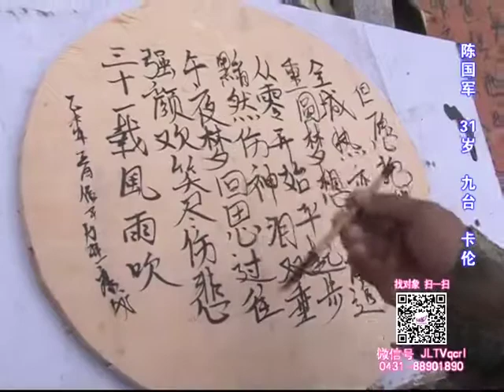全城热恋：姑娘一言不合就开场，观众大哥被吓得一身汗